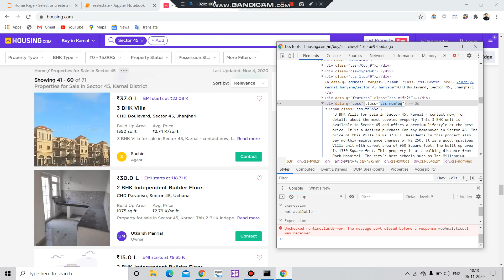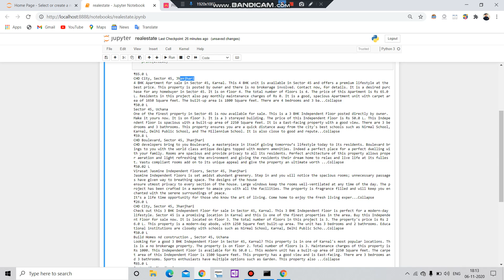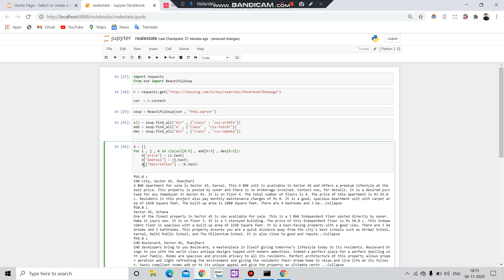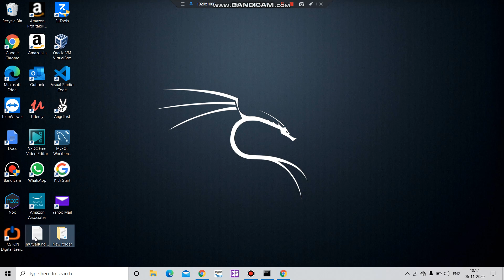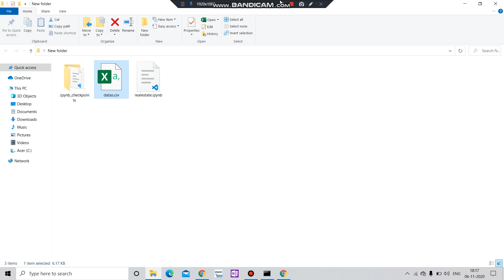Real estate webscrapping using python Part 2 | Python to AIML and DataScience| Code with Lakshit#102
𝐓𝐰𝐢𝐭𝐭𝐞𝐫 𝐧𝐞𝐰 𝐮𝐬𝐞𝐫𝐧𝐚𝐦𝐞 Giving is the greatest act of Grace💕

Introduction to Course:- In this course first you’ll learn python from basics to advance, then we’ll learn to create 10 to 15 real-world projects using python like a Motion Detector, Android App Map, Data Visualizer.